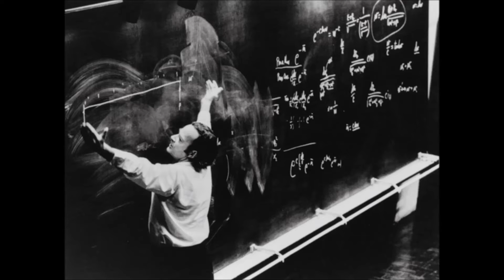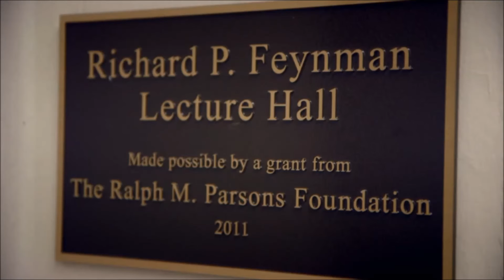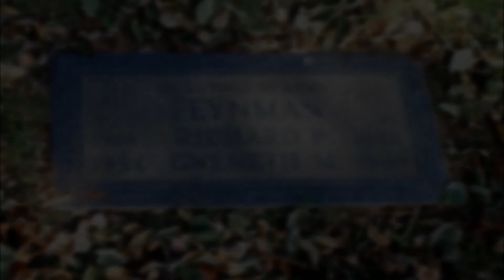Richard Feynman - The whole universe is in a glass of wine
In what seems to be the end of a lecture, Richard Feynman concluded with this wonderful poem: "The whole universe is in a glass of wine."